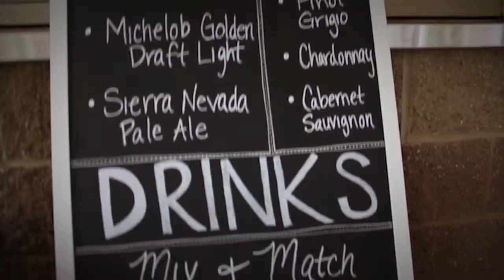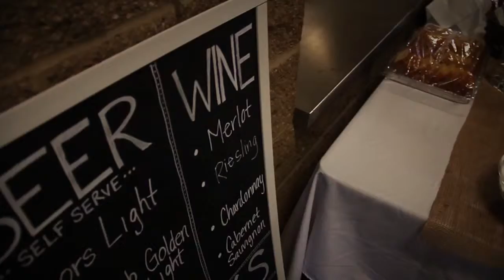Wedding | Amy + Jesse